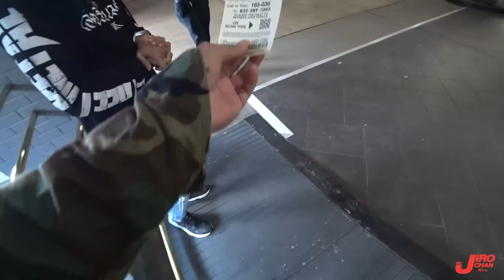EP 278.อเมริกันยกล้อกับเมืองที่สงบสุข